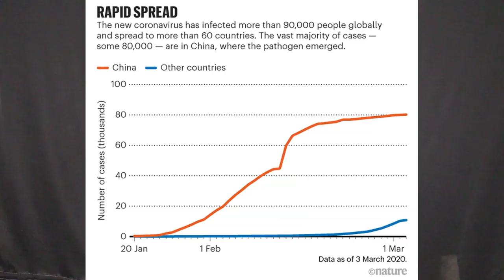How To Deal With CORONAVIRUS? | COVID-19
HEY GUYS ! I KNOW I AM INTO FASHION , LIFESTYLE ETC. BUT THIS TIME I WANTED TO SHARE SOMEHTING DIFFERENT WITH YOU ALL AS THIS THING IS BEING DISCUSSED ALL OVER THE WORLD.
Stay Safe !